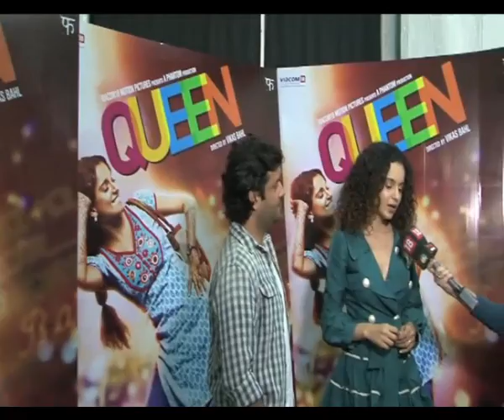Queen beats Gulaab Gang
Kangana Ranaut's Queen has beaten Madhuri and Juhi-starrer Gulaab Gang at the box office.